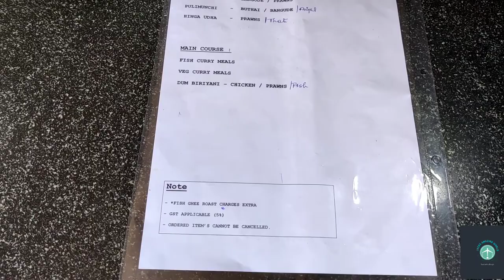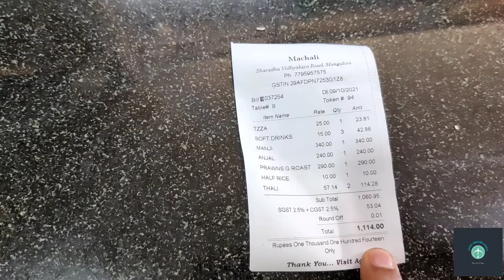Machali Mangalore | Crab ghee roast | Prawns Curry and fish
Address : Machali Restaurant
Behind Ocean Pearl, Sharada Vidyalaya Rd, Kodailbail, Mangalore, Karnataka 575003